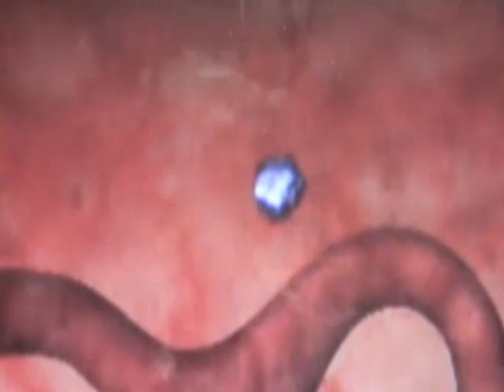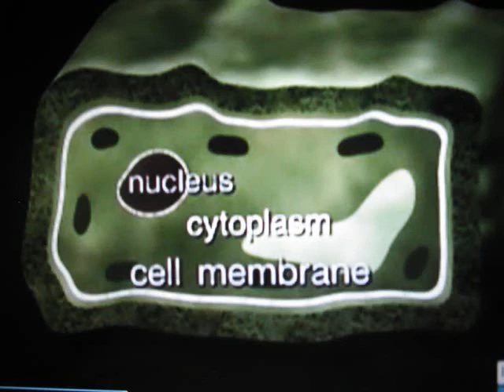"In The Cell"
This video/rap was designed to help teach VA SOL, LS. 2 and 3, Cells, functions and processes. I used this while teaching 7th grade science.